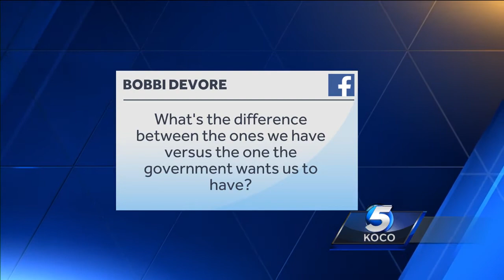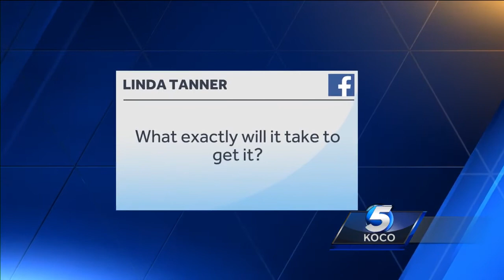‘What’s the difference between our IDs now and those compliant with REAL ID?’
DPS Commissioner Michael Thompson answers KOCO 5 viewers’ questions about REAL ID, including the difference between our IDs now and those compliant with government requirements.